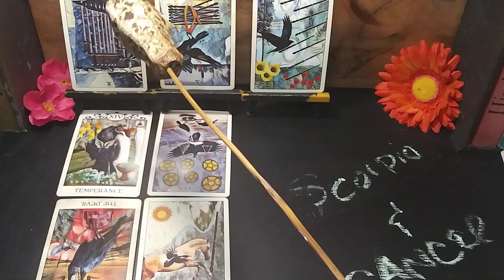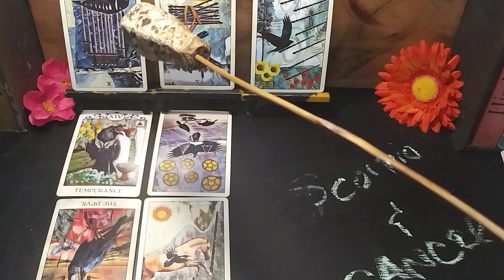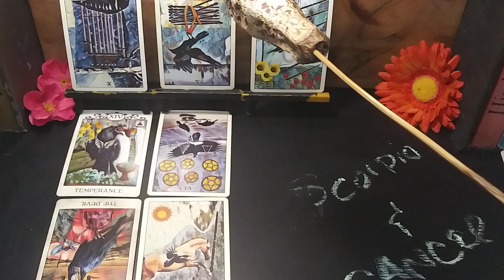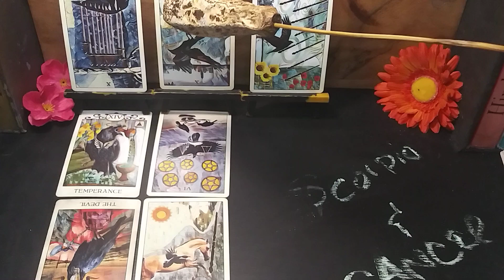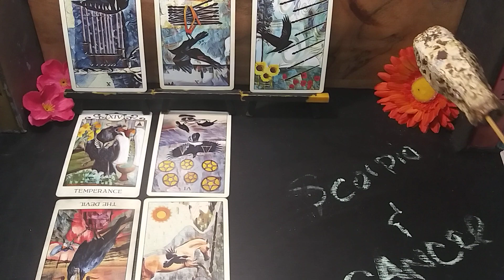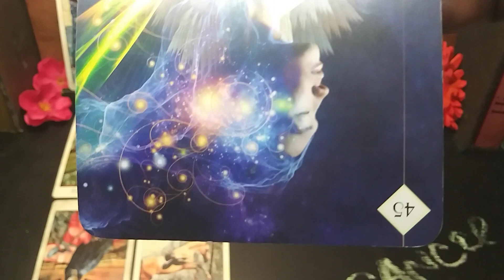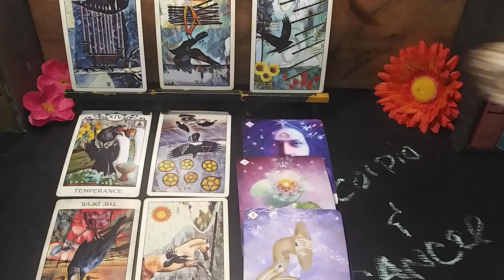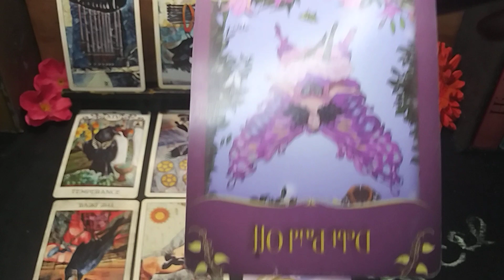💋♏ SCORPIO & ♋ CANCER RELATIONSHIP JANUARY2022 TAROTREADING